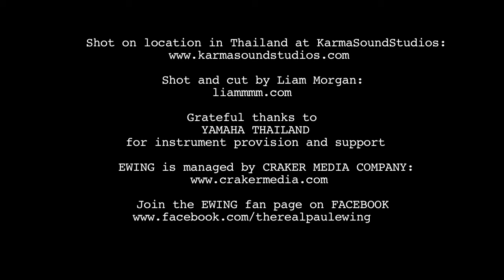Ewing - Karma Sound Studios - Thailand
Karma Sound & Paul Ewing
Ewing - video produced by Liam Morgan
CMC - Craker Media Company